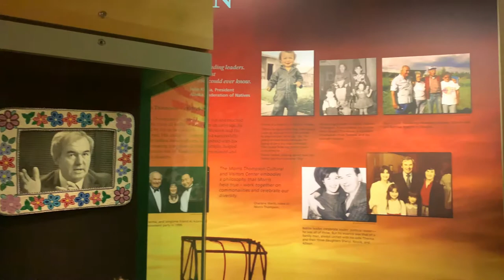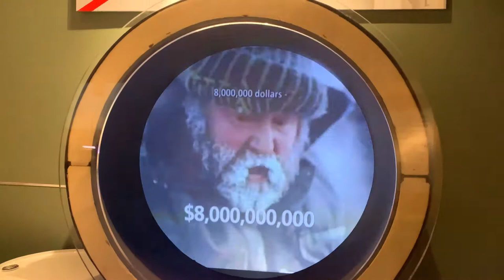Fairbanks: Morris Thompson Cultural and Visitors Center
Since 1998 three separate organizations in Interior Alaska struggled with inadequate space that made it difficult to meet the needs of those they served. Explore Fairbanks and the Alaska Public Lands Information Center (APLIC) talked of sharing a new facility that would inspire residents and visitors to get out and explore Interior and Arctic Alaska. At the same time, Tanana Chiefs Conference (TCC) dreamed of having a cultural center to preserve Athabascan languages, carry-on traditional knowledge through Elder teachings, and instill confidence and pride in Alaska Native youth. It was Alaska’s Congressional delegation, led by Senator Ted Stevens, who suggested these three entities work together to plan and build a joint facility.

To some, it was an unlikely partnership. But leaders from each partner agency rolled up their sleeves and immersed themselves in the business of building, planning and raising funds for construction. Now that we’ve opened, facility operation and maintenance costs are shared. The vision of working together remains strong.

The sum of this partnership is truly greater than its individual parts. The synergy of working together has created a world class visitor center at a price none could afford on their own. Partner activities and programs complement each other in a way that allows each distinct organization to better fulfill its individual mission.

Many have worked to encourage urban and rural Alaska to put away differences of the past and find common ground—none more than the late Morris Thompson who was widely recognized as a bridge between cultures. The Center is committed to honoring his legacy by promoting improved appreciation and understanding between Alaska Native and non-Native communities. As Alaska Native business leader and member of the fundraising team Byron Mallott stated early in the project planning, “If we can get it right in the Morris Thompson Center, it can be an example to others of how we can work together for the benefit of all Alaskans.”

While visiting the Morris Thompson Cultural and Visitors Center you will experience the grandeur of Interior Alaska. Located on the banks of the Chena River in downtown Fairbanks, this extraordinary community centerpiece celebrates who we are and how we live. It educates residents and visitors about our natural and cultural history, and we hope it motivates you to go out and explore all that Fairbanks and the Interior has to offer.

Morris Thompson, a Koyukon Athabascan, was born, raised, and is now laid to rest in Tanana, his Native home in Interior Alaska. The son of Warren Thompson from Indiana and Alice (Grant) Thompson from Tanana, he dedicated his life to Alaska issues and its peoples.

Morris was one of Alaska ‘s prominent business leaders. He was the youngest commissioner of the Bureau of Indian Affairs, held leadership positions in the Alaska Federation of Natives and Commonwealth North, as well as a cabinet position in the Hickel administration. In 1985, he took over the helm of Doyon, Limited, leading that corporation to become one of the most profitable and stable Alaska Native Corporations.

Native leader, corporate leader, political leader—he was all of these. But his essence was that of a family man, loving and always united with his wife, Thelma, their three daughters and grandchildren. “Big”, his nickname from an early age, will always be cherished by his family and friends.

Morris moved the world, from village to Washington, D.C. But he never forgot where he came from. He always referred to himself as “just another boy from Tanana.” He used his wit, values, and wisdom to heal, unite and lead. His lifelong commitment to bringing all Alaskans together in progress and prosperity made him a true bridge between cultures.

His legacy inspired the plan for the Morris Thompson Cultural and Visitors Center. It embodies a philosophy Morris held true—work together on commonalities and celebrate our diversity.